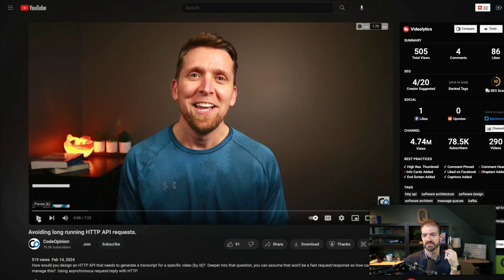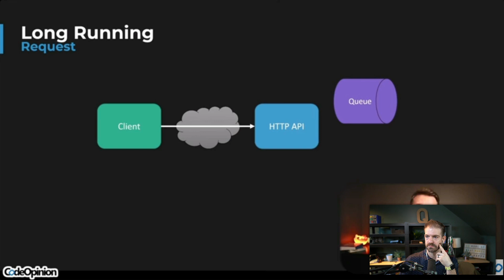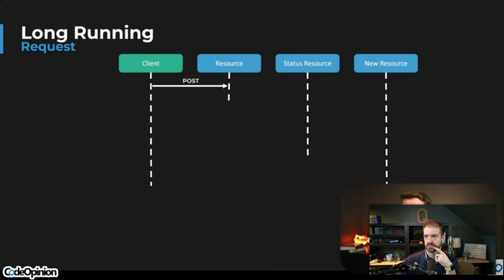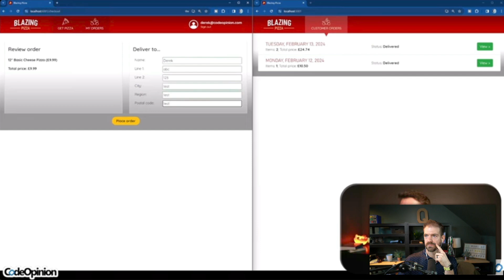I Got Called Out...And HE WAS RIGHT!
I got called out by the CodeOpinion YouTube channel about how to design an API to handle transcriptions of videos.